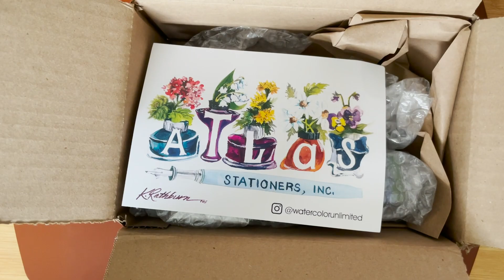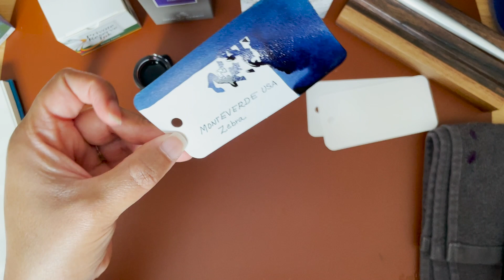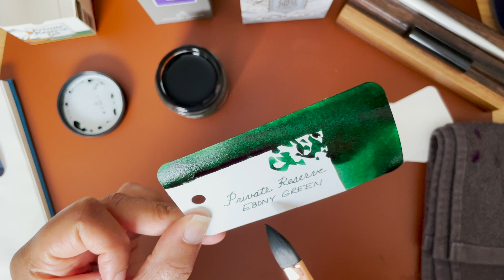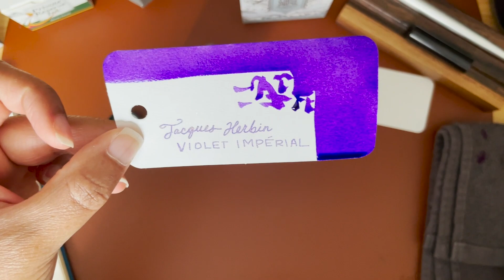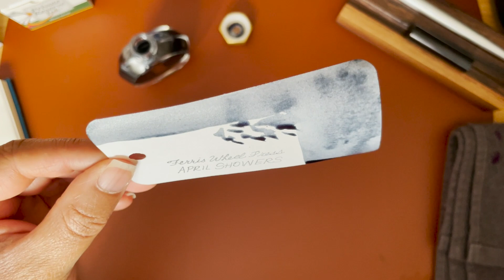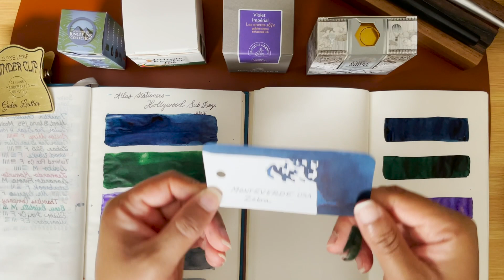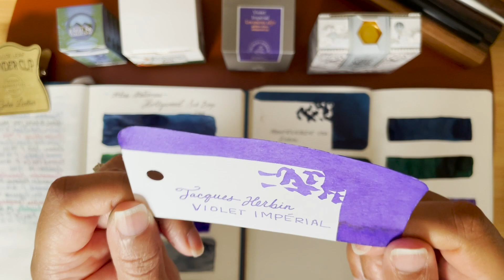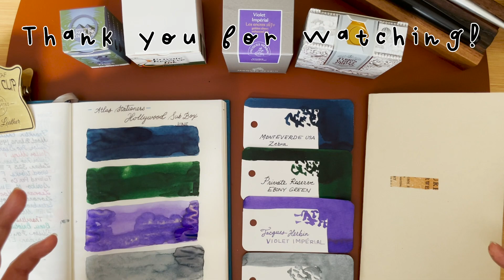Hollywood Sub Box by Atlas Stationers| June GIVEAWAY CLOSED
WARNING: I am revealing the inks from the June Hollywood Sub Box.
This box was created by Atlas Stationers and for those who signed up for the first month will receive 4 full bottles of ink than the normal 3 bottles.

Is this sub good for you?
1. Yes, if you do not own many ink samples or bottles as the chances of receiving a bottle you already own will be less likely.
2. Not so much if you own a lot of inks bottles and don't want duplicates.

-Must have a US address to ship to
-Winner will be announced on Sunday, June 18th
To enter:
Please comment your favorite ink color/brand.

Favorite Online Shops:
Penchalet.com
Endlesspens.com
Goldspot.com
Atlasstationers.com
Baum-kuchen.com
Yosekastationery.com

Filming Materials:

Canon Camera
Canon Lens